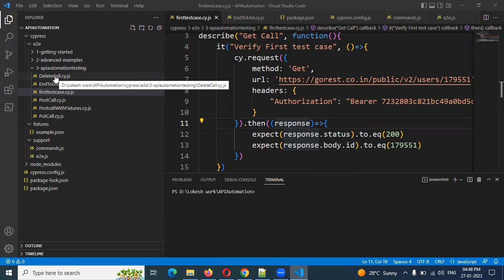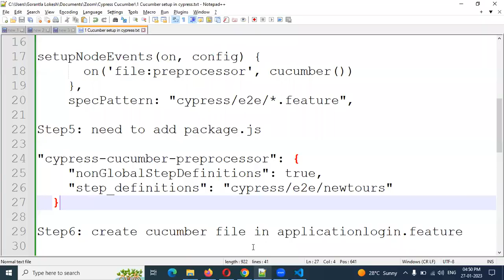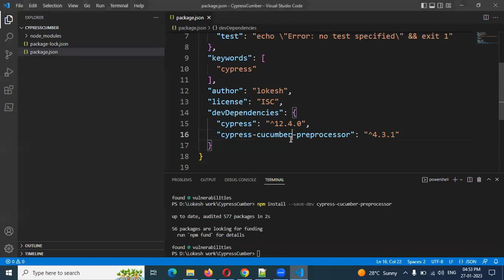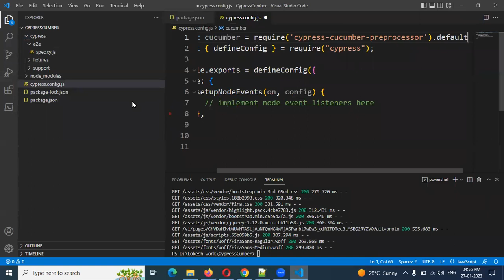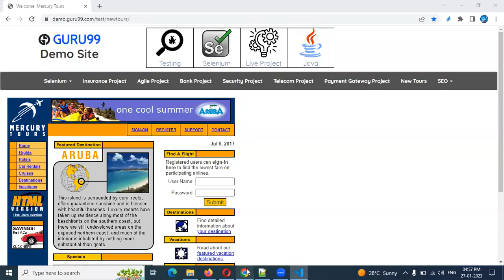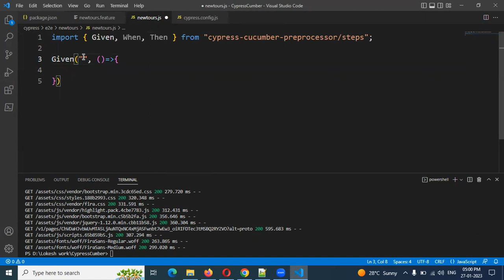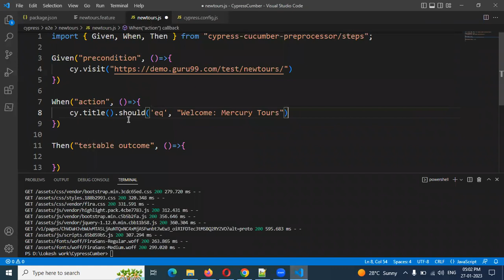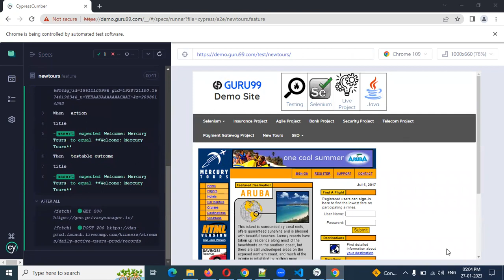Cypress with Cucumber Part 1: Configuration(Setup) for Cucumber | First Test Case | Telugu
Thanks,
Lokesh Gorantla